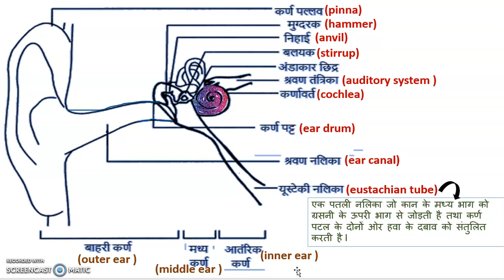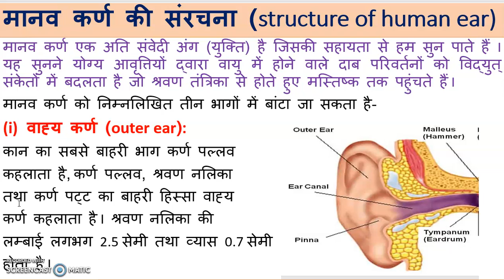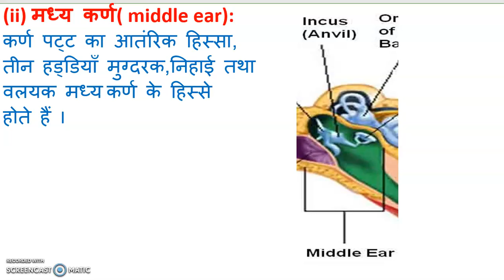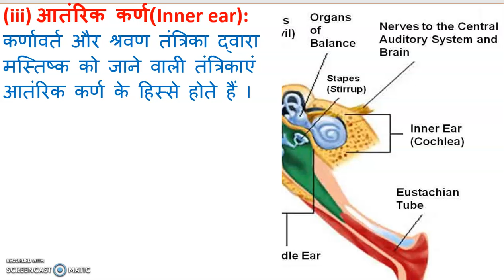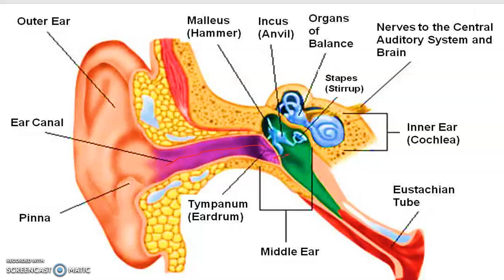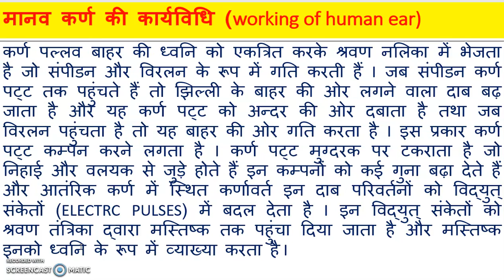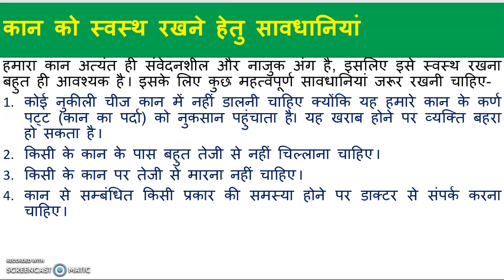9 SCIENCE CH-12 | मानव कर्ण की आतंरिक संरचना एवं कार्य | CONSTRUCTION AND WORKING OF HUMAN EAR